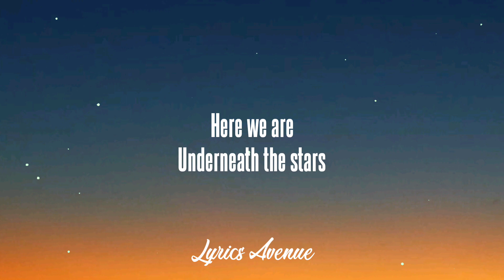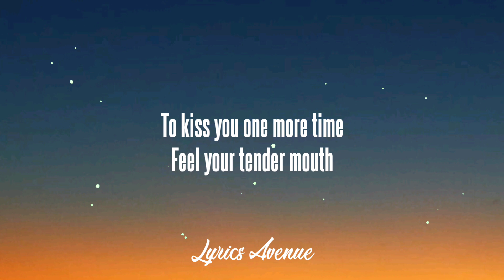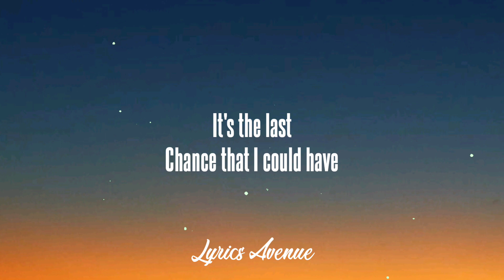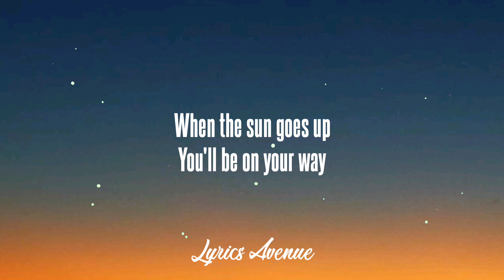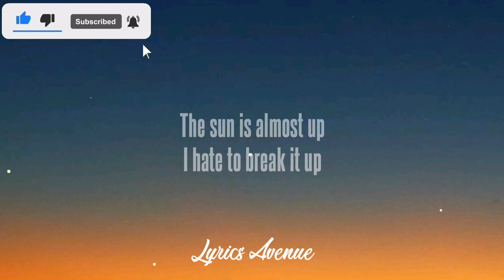Itchyworms - Out Of Line (Lyrics)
Lyrics:

Intertwined
Pressured by the time
When the sun goes up
You'll be on your way
Let's make the most of
What we have today

Minutes fall
Like they weren't there at all
It's the last
Chance that I could have
To kiss you one more time
Feel your tender mouth
Sadly all the seconds are running out

The sun is almost up
I hate to break it up
I haven't had enough
Of you
Of you

Of you
Of you

Of you
Of you